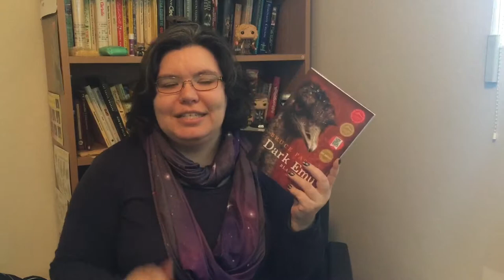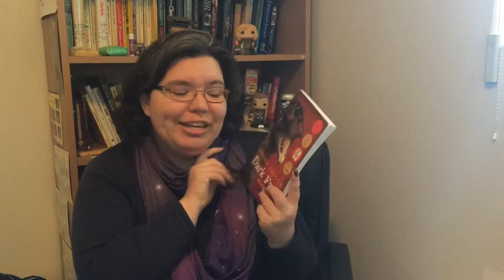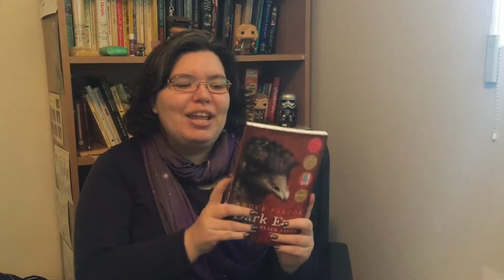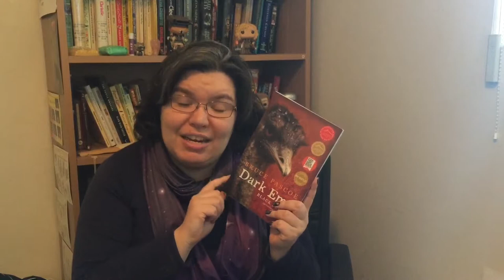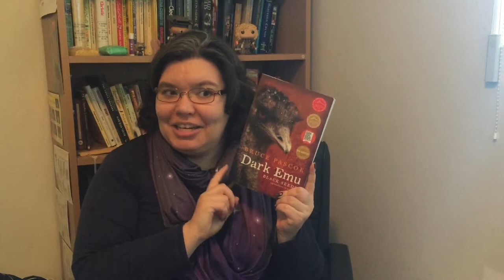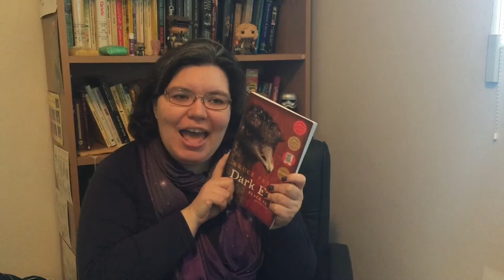NAIDOC Week Mini Review 2018: Dark Emu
Dark Emu - Bruce Pascoe